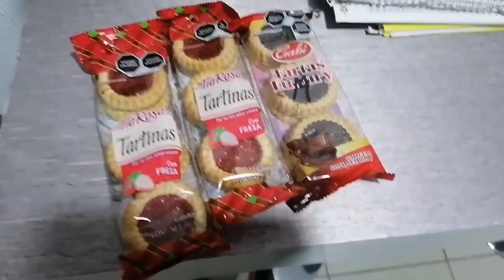📢BUSCANDO MI NUEVA SALA EN COPPEL😮/ENTREGAREMOS EL SILLÓN🤨/Alin VM👩🏻